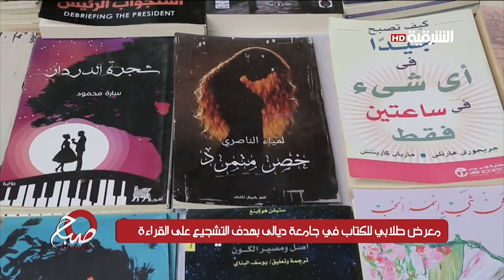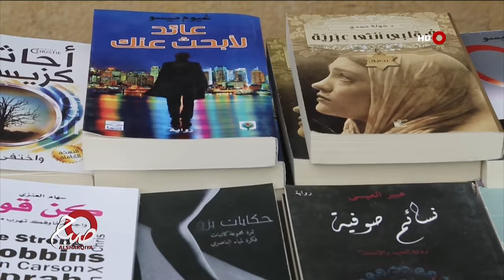صباح الشرقية 8-4-2019 | معرض طلابي للكتاب في جامعة ديالى بهدف التشجيع على القراءة